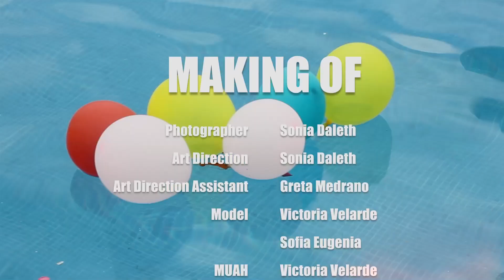Making Of: Sonia Daleth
"Making of" directed by JESS

Photographer: Sonia Daleth
Art Direction: Sonia Daleth
Art Direction Assistant: Greta Medrano
Model: Victoria Velarde, Sofia Eugenia
MUAH: Victoria Velarde, Sofia Eugenia
Accesories: Ikcha Handcrafted Jewelry, Saphir
Clothes: Dâ Wearhouse
Special thanks to Gaby Cantú and JESS